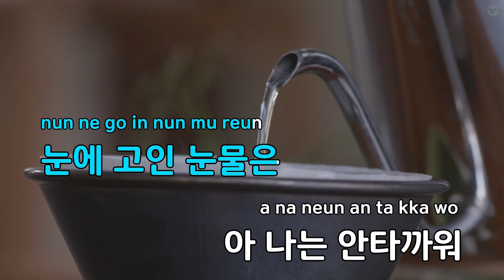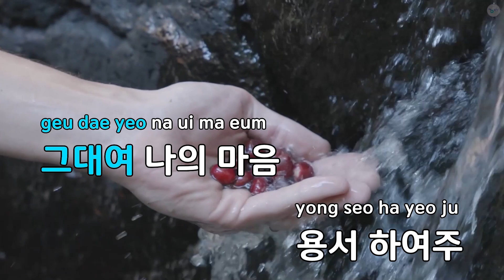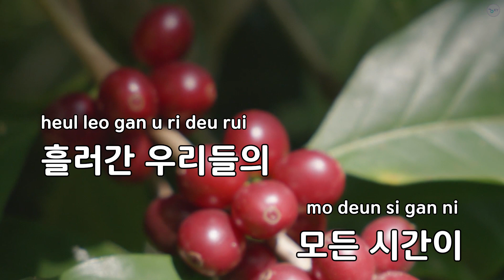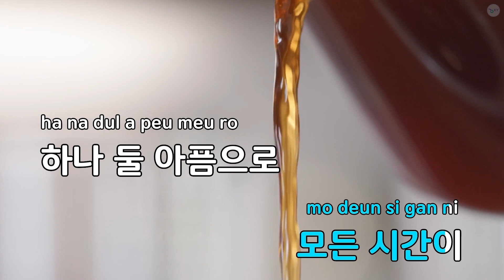아가같은 그대여 - 김학래 (KY.93579) / KY KARAOKE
"★ 곡 정보 ★
번호 : 93579
제목 : 아가같은 그대여
가수 : 김학래
작사가 : 김학래
작곡가 : 김학래

Copyrightⓒkeumyoung